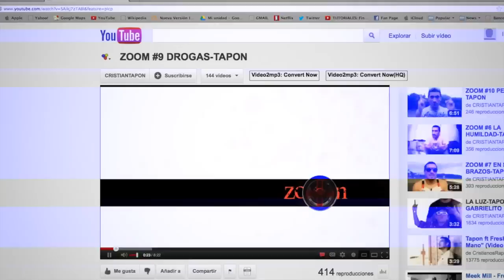COMO TOCAR EL QUE CREE VERA UKULELE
Como tocar el que cree verá con el  Ukelele
Visita: